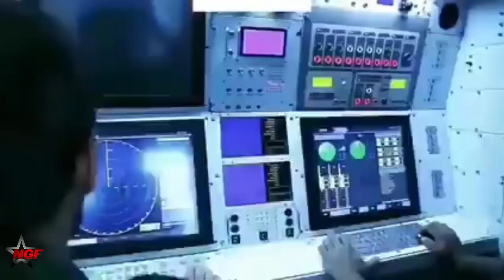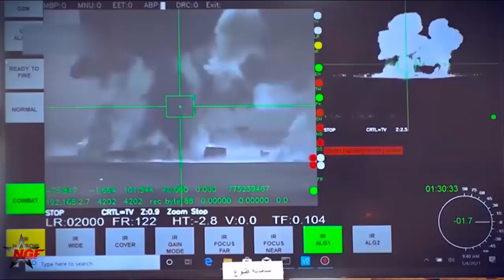The Revolution Begins! Iranian Combat Drone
The report, of the Iran Aviation Industries Organization, claiming Tehran “is ranked fifth in the world in the field of manufacturing UAVs, and all this is due to local capabilities which we can develop even further.”